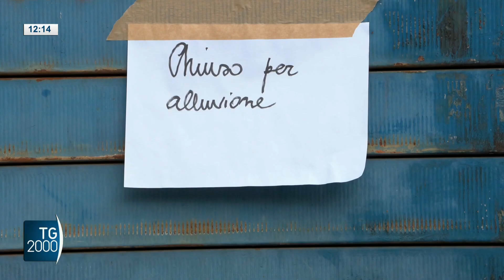Un mese fa l’alluvione in Romagna, 9 miliardi di danni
Sono stati stimati in nove miliardi di euro i danni, un mese fa, dell’alluvione in Emilia Romagna. Preoccupazione per prevenire frane in collina e crolli lungo gli argini in vista dell’autunno. Il servizio di Letizia Davoli.